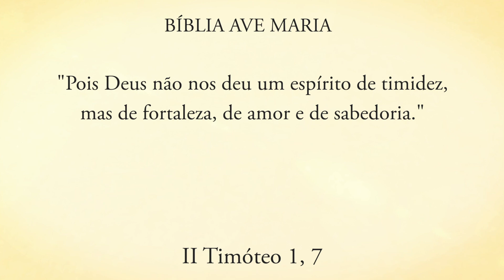DEUS ME DÁ PODER PARA MINHA VIDA - Pe. Alberto Gambarini